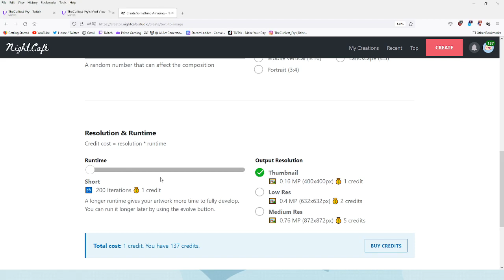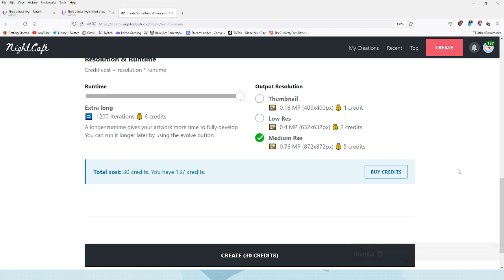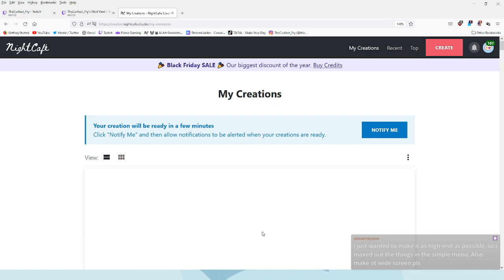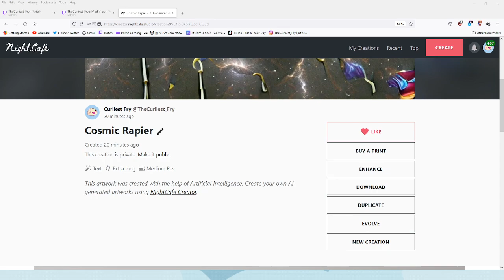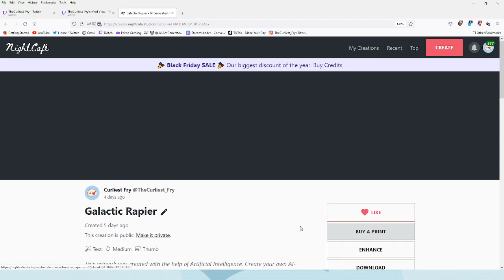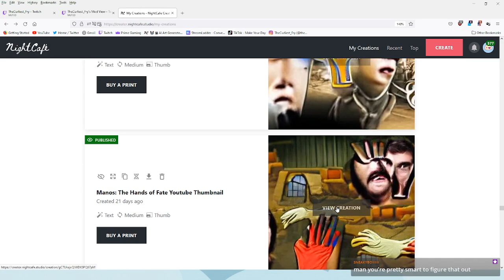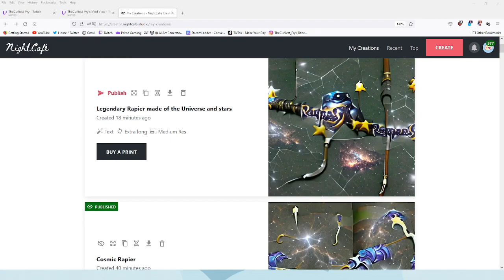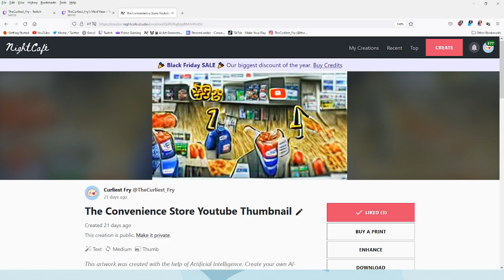Final Fantasy 4 - Part 2: Absolution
In this stream, Cecil joins companions to fight against Baron, while seeking to atone for his crimes.